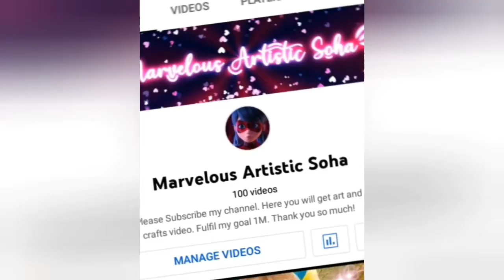A video for my Online BESTIE FOREVER @Adrien2024_ 😀😀😀😀😀😀😀😀😀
@Adrien2024_ video for you! hope you like it!